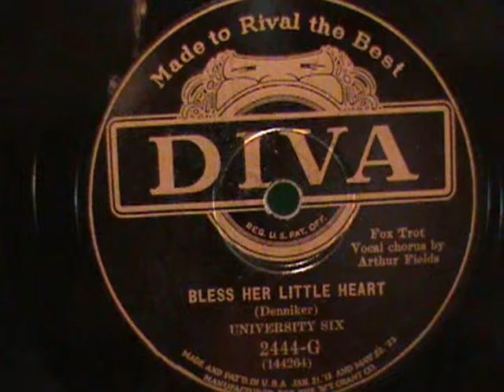"Bless Her Little Heart", The University Six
The California Ramblers in disguise, This is another song with the vocal by Arthur Fields.